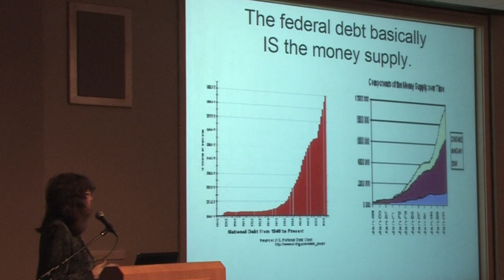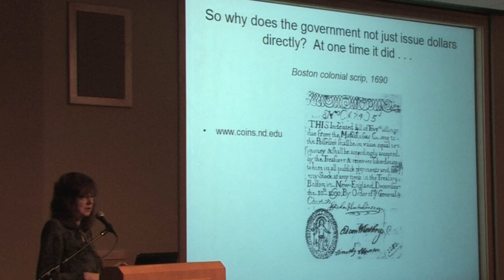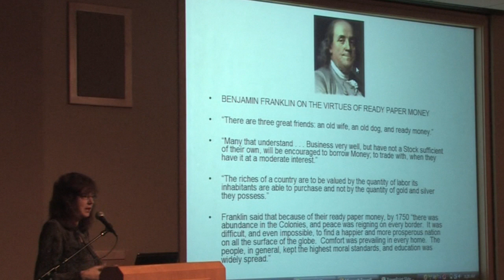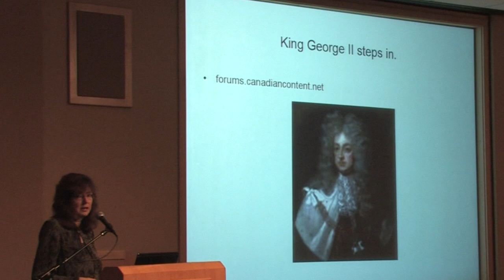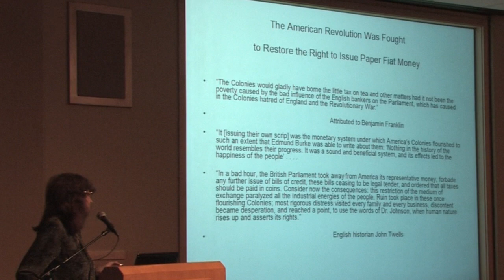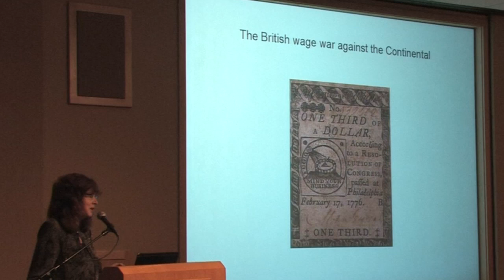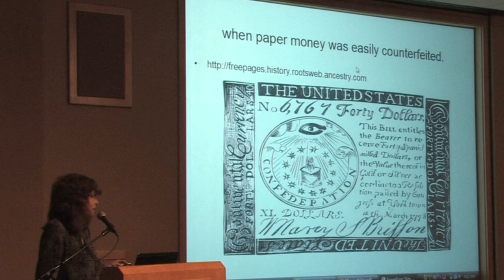Web of Debt - Ellen Brown - 2 of 5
web debt banking collapse money history